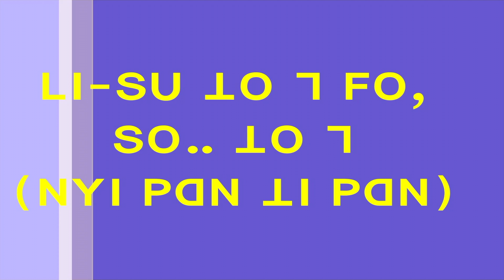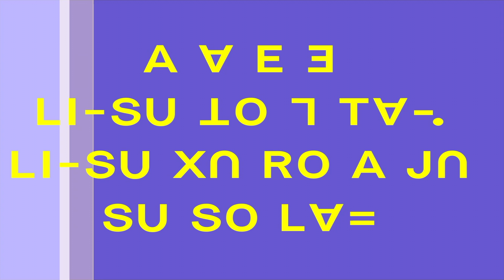Lisu Primer book 2 ꓡꓲ-ꓢꓴ ꓕꓳ ꓶ ꓝꓳꓹ ꓢꓳ ꓓꓴ 2 A ꓯ ꓰ ꓱ